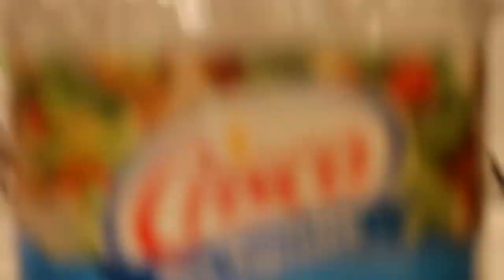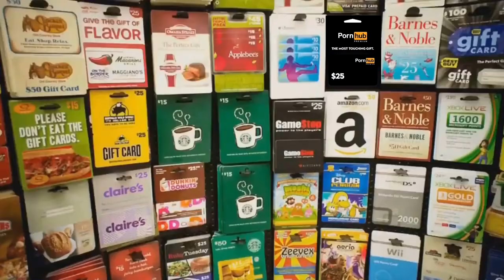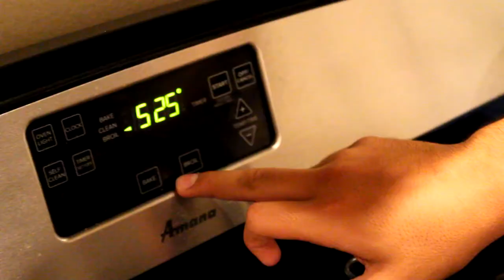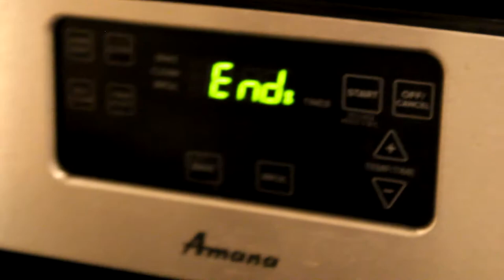FIRST TIME MAKING BROWNIES GONE WRONG!?!?!?!? (GONE SEXUAL)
We make brownies and say some really dumb shit.